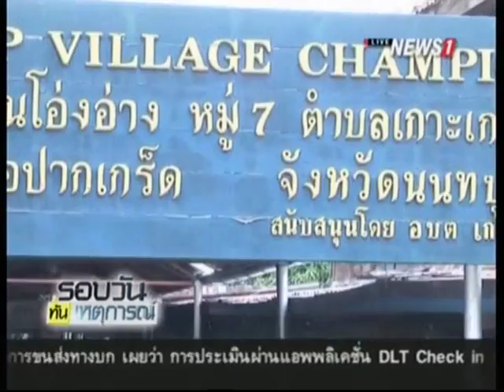รายงานพิเศษ...เสน่ห์แห่งเกราะเกร็ด ช่วยพ้นฝ่าวิกฤติเศรษฐกิจที่ซบเซา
01/08/2015 รายงานพิเศษ...เสน่ห์แห่งเกราะเกร็ด ช่วยพ้นฝ่าวิกฤติเศรษฐกิจที่ซบเซา